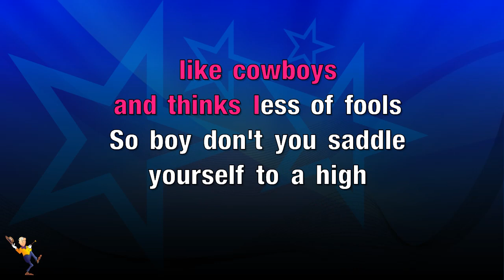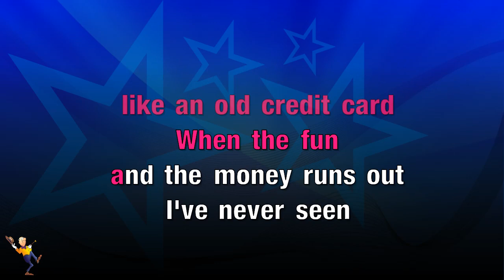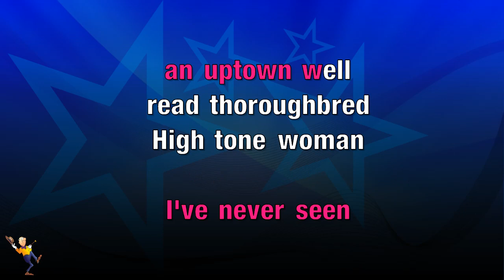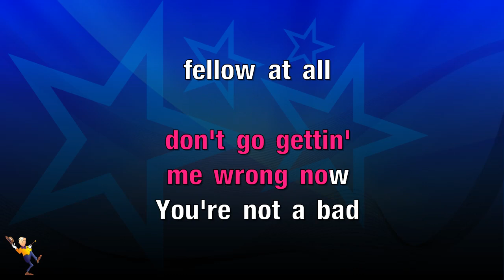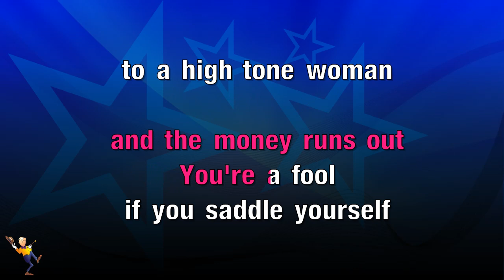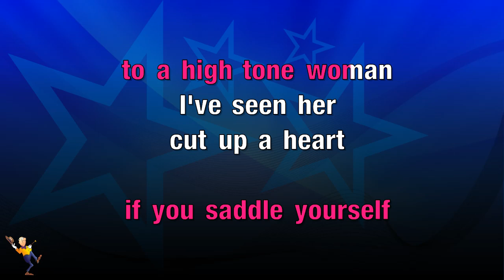High Tone Woman - George Strait (KARAOKE)